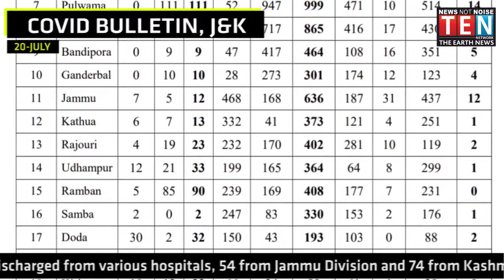COVID BULLETIN | 20th July 2020